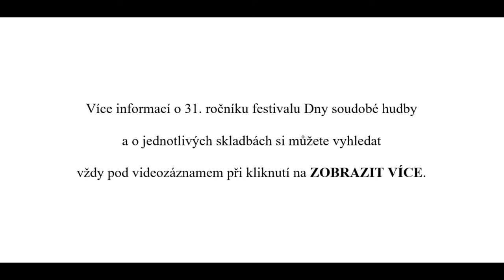Karel PEXIDR: POVÍDÁNÍ O ZAČÁTKU A KONCI pro flétnu a klavír - 31.ročník festivalu Dny soudobé hudby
Karel PEXIDR (1929): POVÍDÁNÍ O ZAČÁTKU A KONCI pro flétnu a klavír
Aneta PROKOPOVÁ - flétna, Věra MÜLLEROVÁ - klavír
Záznam z jediného "živého" koncertu 31. ročníku festivalu Dny soudobé hudby
- koncert ze skladeb členů ZHC Plzeň - 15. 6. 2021 Kaiserštejnský palác, Praha

Autor je členem Západočeského hudebního centra Plzeň a členem Společnosti českých skladatelů

00:00:00   Úvodní informace o 31. ročníku festivalu DSH, poděkování podporovatelům
00:00:57   Informace o koncertu ze skladeb členů ZHC Plzeň 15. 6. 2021
00:01:37 Půjčovna klavírů a pianin

00:01:42  Karel PEXIDR: POVÍDÁNÍ O ZAČÁTKU A KONCI pro flétnu a klavír

Slovo autora:
Skladba "Povídání o začátku a konci" má poněkud nekonvenční titul, že? Pokusím se záhadu rozplést. Jde o kompozici tak trochu variačního typu vycházející z prostého, nenápadného
a jakoby téměř přeslechnutelného flétnového motivku, k němuž se pak na konci týmž
nevtíravým způsobem vrací. No a to ostatní je "povídání". Povídání mohou být zbytečná
či nudná, anebo naopak zajímavá, působivá, přesvědčující, převádějící mysl na půdu fantazie.
S čím se tedy v průběhu povídání setkáme? K tomu je třeba si skladbu poslechnout.

pražská premiéra